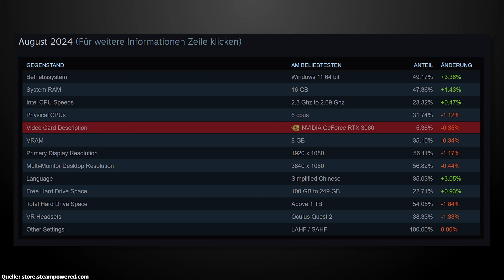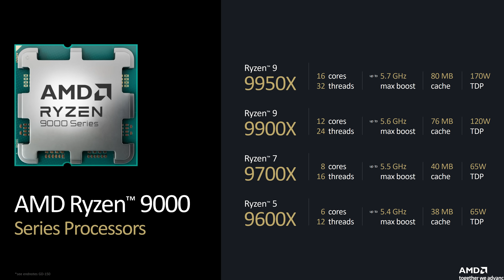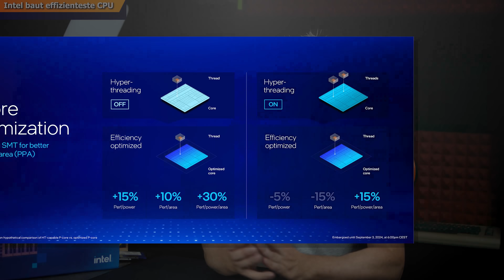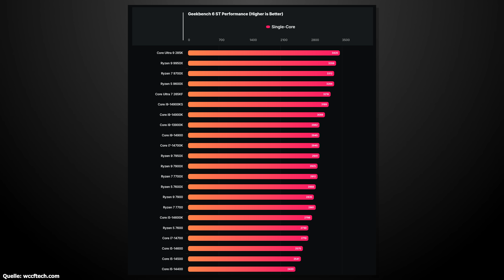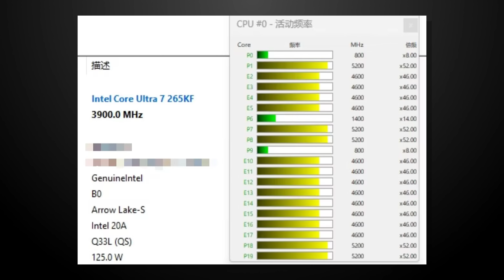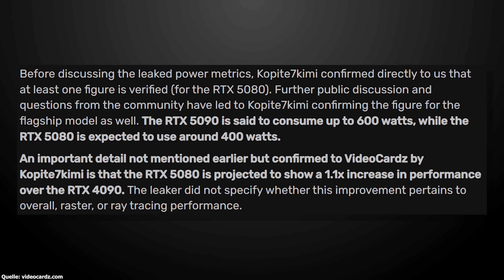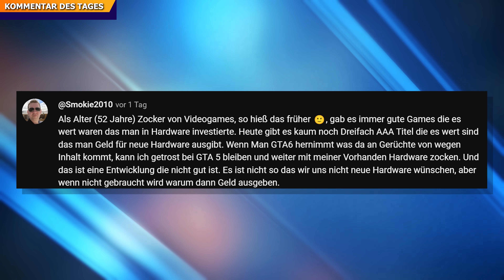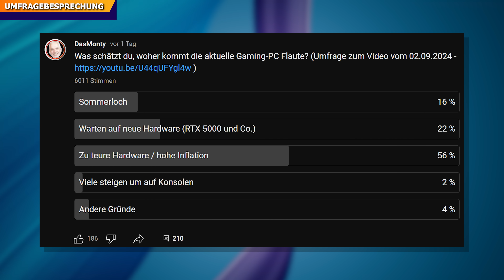Nvidia RTX 5090 600 Watt für massive Leistung | Intel baut effizienteste X86 CPU der Welt | News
0:00 Start
0:56 Windows 11 ist Nummer 1
2:51 Ryzen 9000 TDP Erhöhung
5:38 Intel baut effizienteste CPU
7:55 Intel Core Ultra 200 Benchmarks
10:10 Nvidia RTX 5000 Infos
13:18 Kommentar des Tages
15:07 Umfragebesprechung